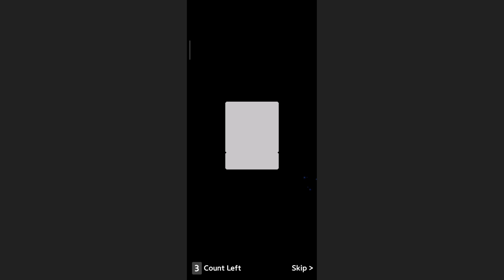I Tried Playing This Game...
hi guys i tried playing king god castle since it looks fun, i mean it truly. since i  retired from memento mori :)